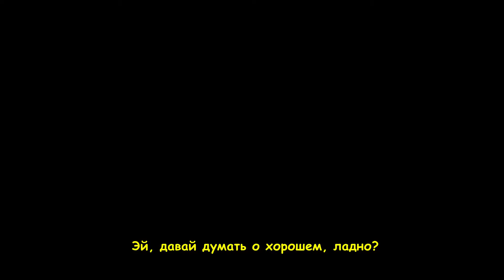Resident Evil 8: Village ► Трейлер на русском, с субтитрами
Resident Evil: Village - это 8-я часть легендарной серии хоррор-экшенов от Capcom, в котором нам вновь предстоит испытать ужас выживания - на этот раз в некой европейской деревне, окутанной мрачными тайнами.